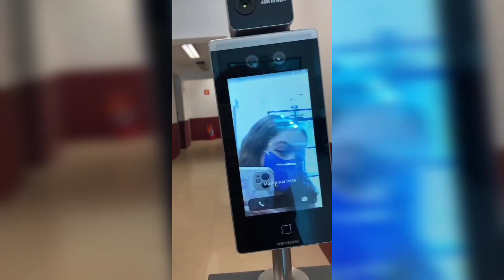mais um dia de gravação de poliana moça + bastidores 🥰❤🙏